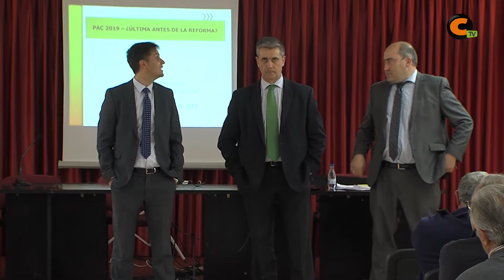Caja Rural de Teruel informó sobre la PAC 2019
Caja Rural de Teruel realiza una serie de charlas informativas sobre la Política Agraria Común 2019 por toda la provincia.